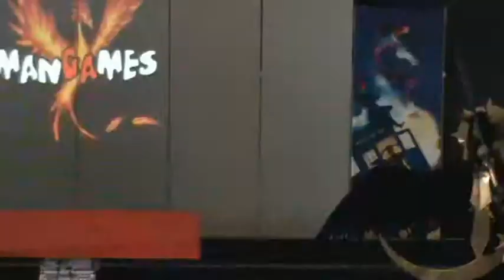Katagames 2015 Gara Cosplay Sfilata 1 18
Prima parte del Cosplay Contest per quanto riguarda le sfilate